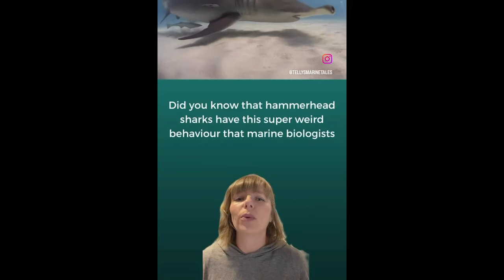Top 10 ocean stories of 2023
A lot happened in our oceans in 2023 - from ground-breaking temperatures, coral bleaching and extinction events, to some big strides made in marine conservation, and finally to some really weird and wacky discoveries. I hope you enjoy this look back at 2023: ocean edition.